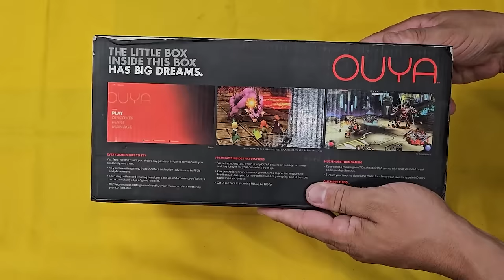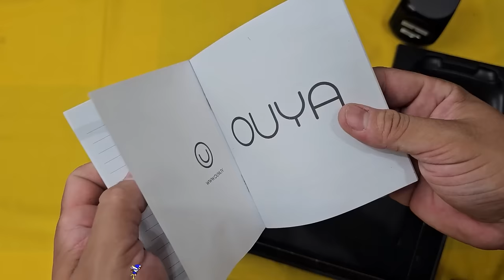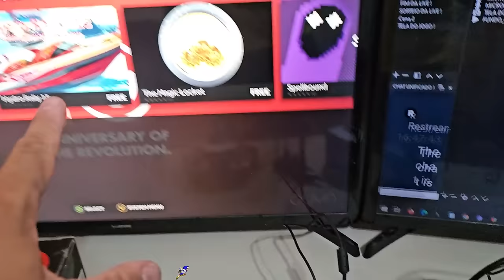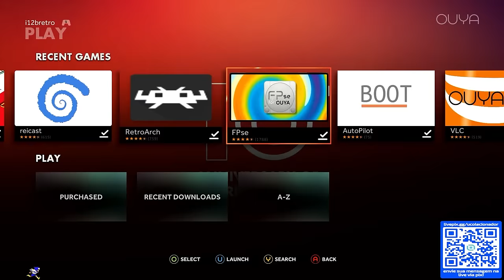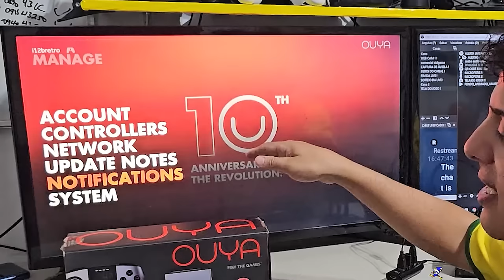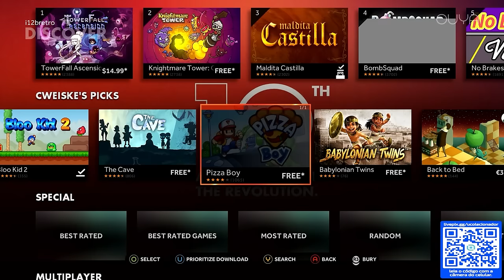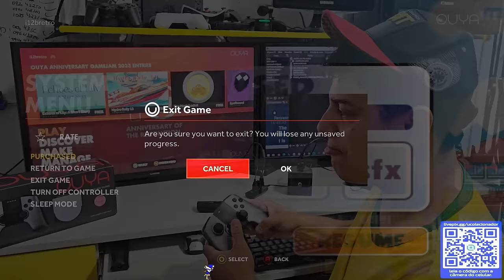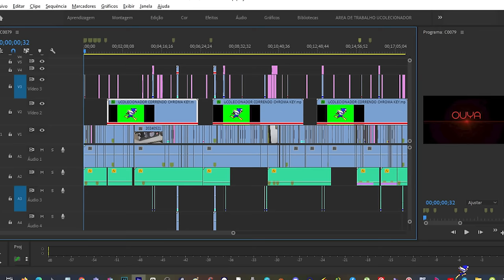OUYA REVIEW Brasileiro ! SAIBA Tudo SOBRE o OUYA em 2024 !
SAIBA Tudo SOBRE o OUYA em 2024 e seu Desbloqueio !

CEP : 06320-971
DIEGO RAMIRES !

🟣 PSN e LIVE: UColecionador
⭕ Skype: UColecionador2
🟣 YouTube Canal: UColecionador !